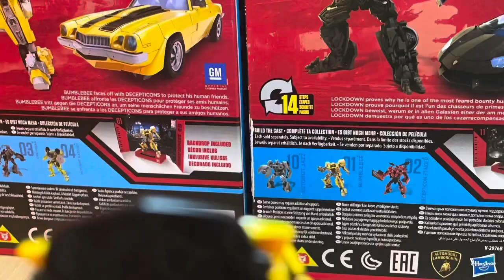Transformers: Apocalypse War Part 1 DIRECTOR’S COMMENTARY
sorry for the music being louder than my voice at the start. i only realised after saving it.